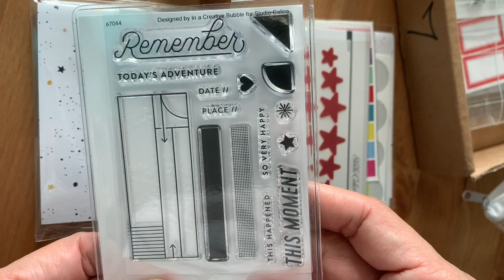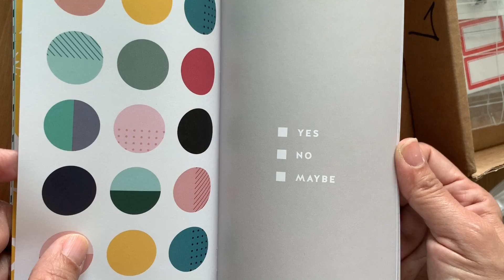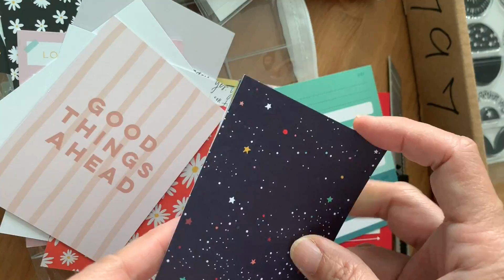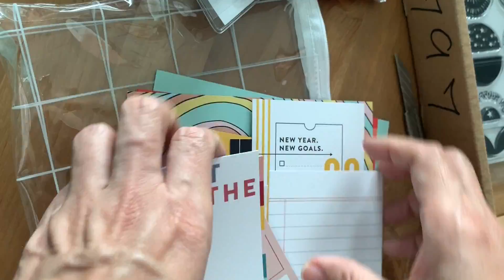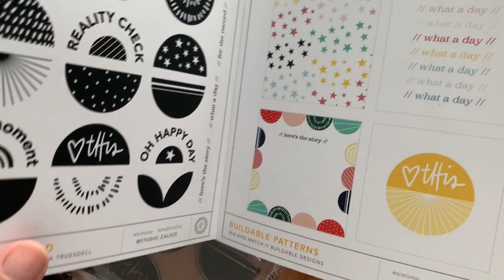EP.20 UnBoxing Studio Calico's January Kit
This video is about UnBoxing Studio Calico's January Kit